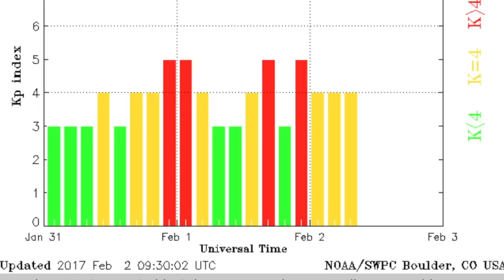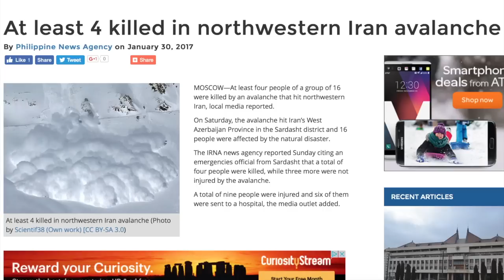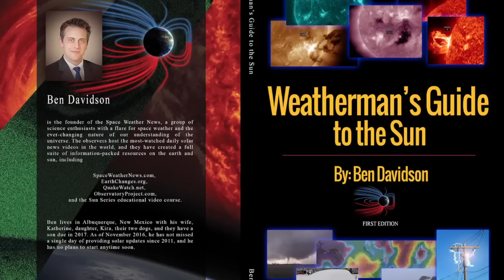Space Weather, Burster, Volcano, Weather | S0 News Feb.2.2017